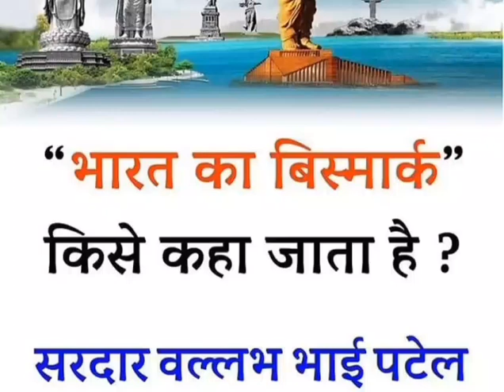most important questions